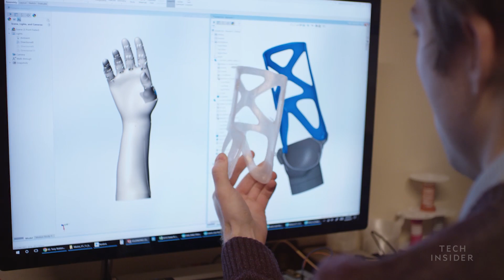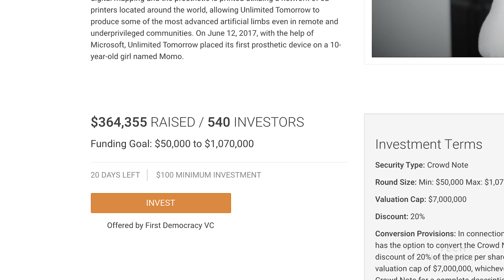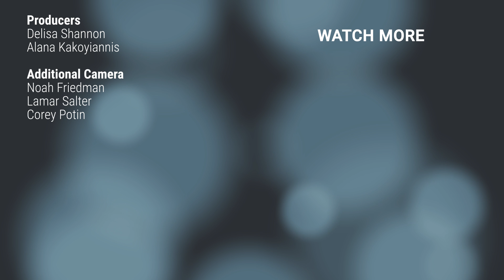This Lifelike Robotic Arm Gets Smarter Over Time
Easton LaChappelle, CEO of advanced prosthetics company Unlimited Tomorrow, talks about the updates to the company's prosthetic arm that utilizes artificial intelligence.